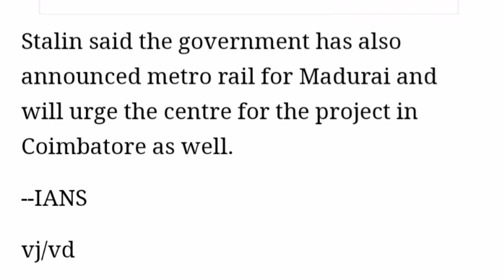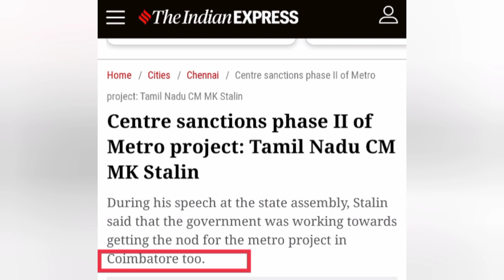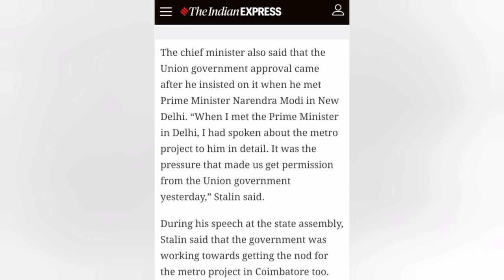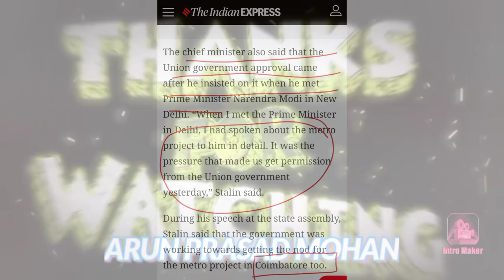the most expected Coimbatore metro rail project may be delayed , understanding from ongoing things.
it's not official , still I feel it may be delayed from the words of our rulers as they don't give any light on the start of Coimbatore metro rail project construction .